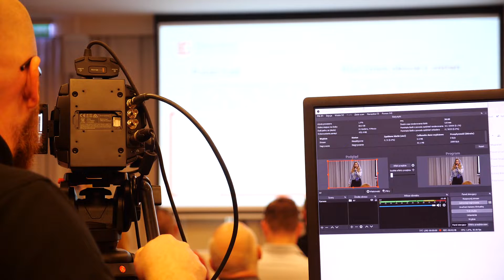Lokalny Zjazd MiŚOT_Polski Ład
W trakcie prelekcji przedstawione zostały główne założenia zmian podatkowych i ich konsekwencji wprowadzanych przez Polski ład przy uwzględnieniu różnych form prowadzenia działalności (np. JDG, spółka z.o.o., spółka komandytowa, spółka jawna). Omówione zostały również alternatywne zasady opodatkowania prowadzonej działalności dopuszczalne od 1 stycznia 2022 r. a najbardziej odpowiednie dla ISP. Szczególną uwagę Katarzyna Orzeł skupiła na kwestii estońskiego CIT, ryczałtu od przychodów ewidencjonowanych, zasadach opodatkowania spółek kapitałowych, komandytowych oraz komandytowo – akcyjnych.